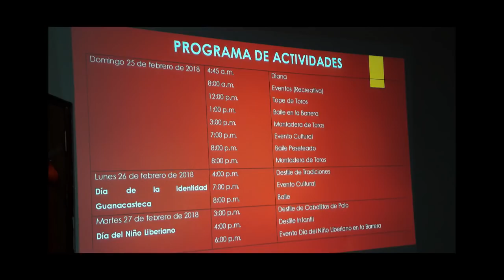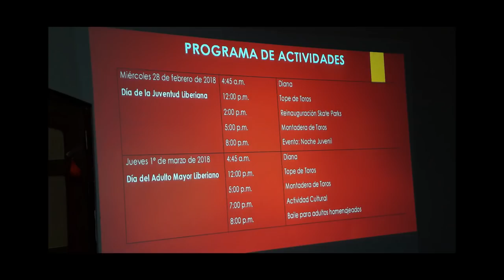Fiestas de Liberia tendrá Día del Niño, del Joven y el Adulto Mayor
Noticiero de TV: GUANACASTE NOTICIAS, No. 0509, ENERO 2018.Transmitido en Canal 8 Guanacaste, Cable Tica. Dirección Edward Alfaro Arce.